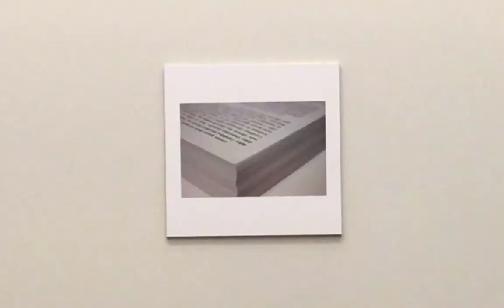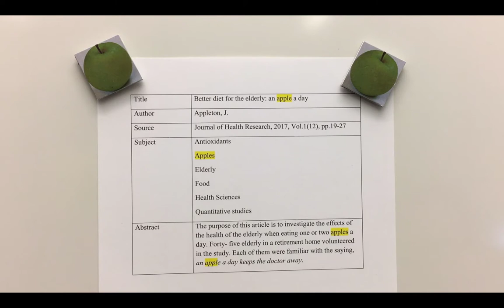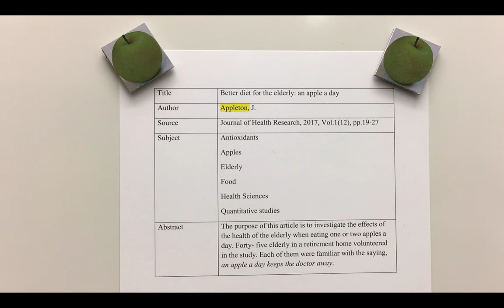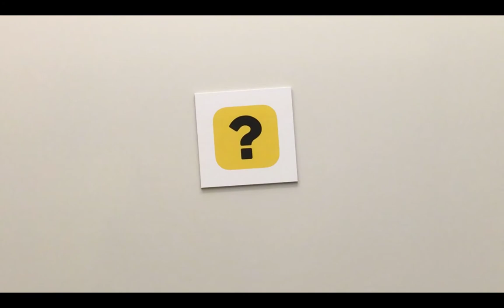Fritextsökning Keyword search